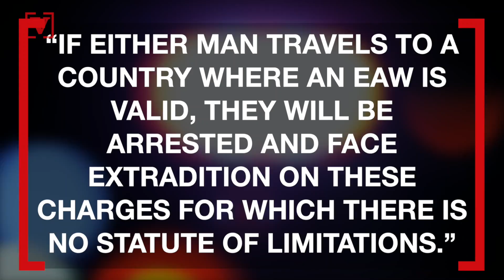British Police Name Two Suspects In Alleged Poisoning Of Former Russia Spy and His Daughter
British police naming two suspects in the alleged poisoning of a former Russian spy and his daughter. Veuer's Nick Cardona has that story.